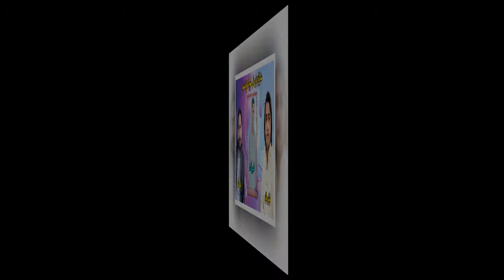Bari Jani new songs 2024 _ Shahzada Khan Da Kozda Sandara _ new pashto song 2024